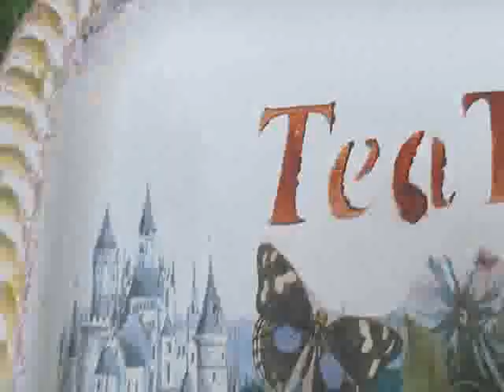عندك صنيه مصدية وقديمه هنخليها جديدة اعادة تدوير